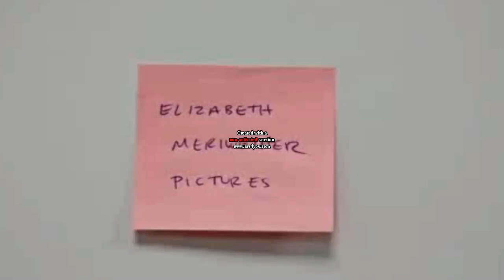E. Meriwether Pictures/AN/Chernin Entertainment/20th Century Fox Television (2011-18)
From most episodes of New Girl.